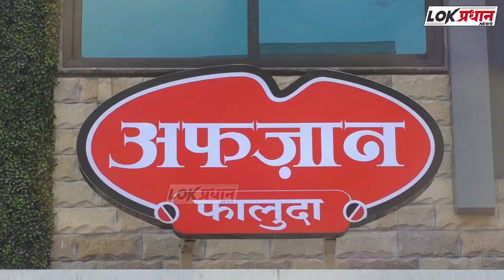मोठी बातमी- राष्ट्रवादीचे धनंजय मुंडे फडणवीसांच्या भेटीला...